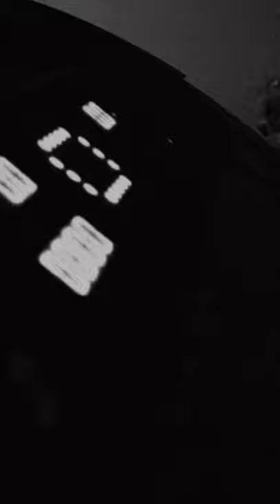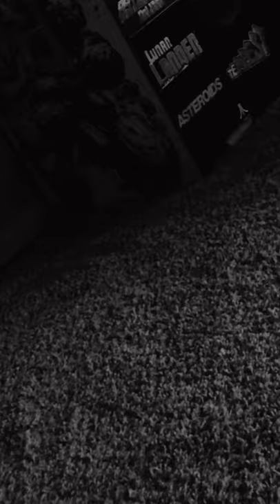The great bank robbery of 1919 documentary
In 1919 the son of Dick Dickerson, Rick Dickerson and his pal, Johnny Tom, committed a bank robbery at the high security bank AREA 52.  Rick documented the whole robbery. We later found that footage and enhanced it for higher quality. We later released it. Here is that footage...